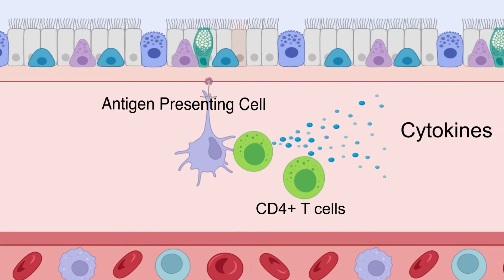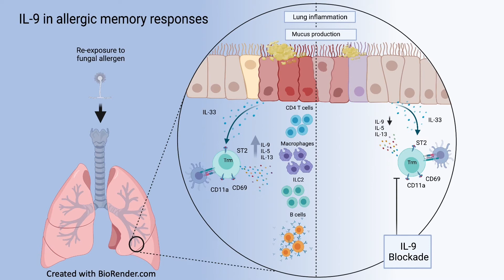Researchers studying ways to ease asthma symptoms caused by seasonal allergies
Researchers from Indiana University School of Medicine Department of Microbiology and Immunology are studying new ways to treat seasonal or intermittent asthma.